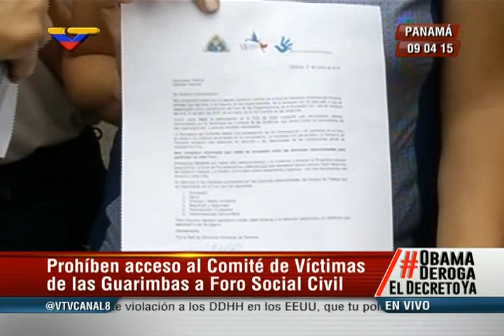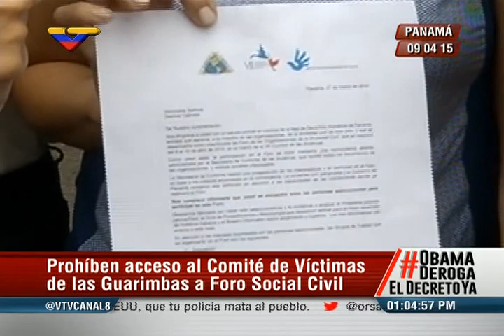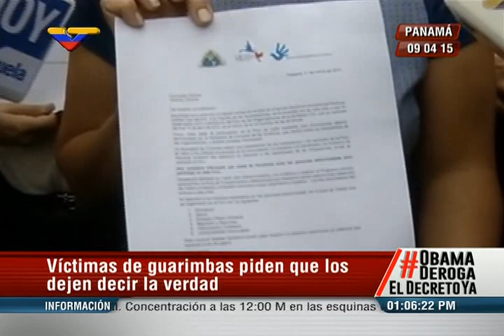Comité de Víctimas de las Guarimbas no fueron acreditados en Cumbre de las Américas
En la Cumbre de las Américas en Panamá. Grabado de TDA. Reporte de Telesur. 9 de abril de 2015.